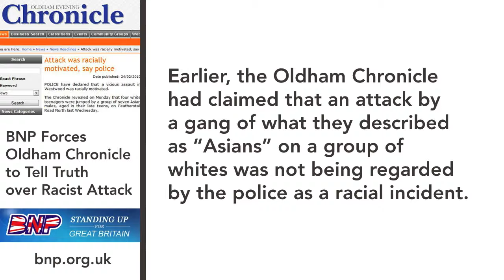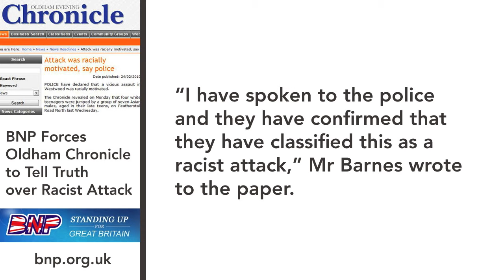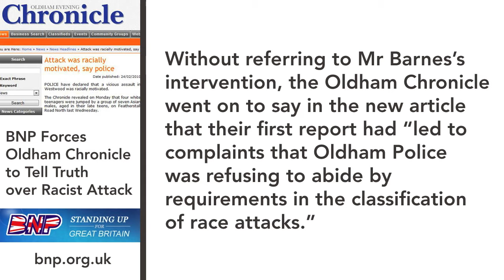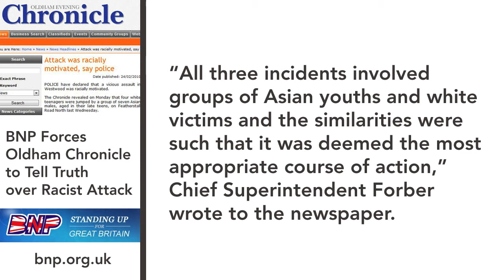BNP Forces Oldham Chronicle to Tell Truth over Racist Attack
The Oldham Chronicle has been forced to publish the truth about a racist attack in Oldham after the British National Party's legal advisor contacted both the newspaper and the local police over the matter.

Earlier, the Oldham Chronicle had claimed that an attack by a gang of what they described as "Asians" on a group of whites was not being regarded by the police as a racial incident.

After Nick Griffin MEP pointed out that there had been several such incidents in Oldham and had warned against cover-ups, the matter was taken up by BNP legal advisor Lee Barnes.

In a letter to the Oldham Chronicle, Mr Barnes said that the party had "received a report from residents of Oldham alarmed at the reports in your newspaper which stated that the police refused to classify the incident as a race attack.

"I have spoken to the police and they have confirmed that they have classified this as a racist attack," Mr Barnes wrote to the paper.

Can you please inform us, and the Oldham police liaison officer on this email, why your paper stated that the attack has not been classified as a racist attack?

"With a series of racial attacks on whites in Oldham over the last few weeks according to our people in the area, the allegation that the police are refusing to classify hate crimes against whites as hate crimes is something we have to investigate.

"Can you please print a retraction in your newspaper and clearly state that this was a racist attack and that it has been classified as such by the police," Mr Barnes wrote.

In the original article, the Oldham Chronicle said that the victims, all white, fear it was a racially-motivated attack because all the assailants were Asian but went on to say that the ?police say they do not believe there was a racial element and have classed the crime as common assault.

Today, however, that same newspaper has reported that the police have indeed declared the assault as a "racially motivated" incident.

Without referring to Mr Barnes's intervention, the Oldham Chronicle went on to say in the new article that their first report had "led to complaints that Oldham Police was refusing to abide by requirements in the classification of race attacks."

According to the new report, Chief Superintendent Tim Forber wrote to the Oldham Chronicle to say the incident was being treated as a hate crime and that the decision was made by the police to classify it as such on account of the fact that there had been two similar incidents in that area in the preceding days when racist language was used.

"All three incidents involved groups of Asian youths and white victims and the similarities were such that it was deemed the most appropriate course of action," Chief Superintendent Forber wrote to the newspaper.

The report continued by saying that the "Hate Crime Unit is now investigating all three incidents and two men have been arrested in connection with the first two, with one charged with robbery. Extra patrols are continuing in the area."

The BNP has flexed its growing muscles once again and the media will no longer be allowed to get away with deception on this scale.